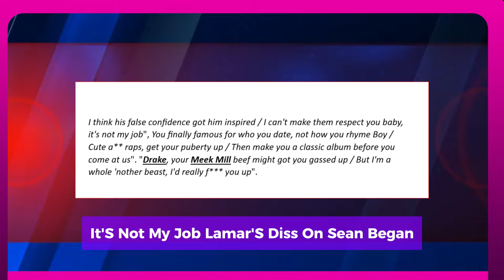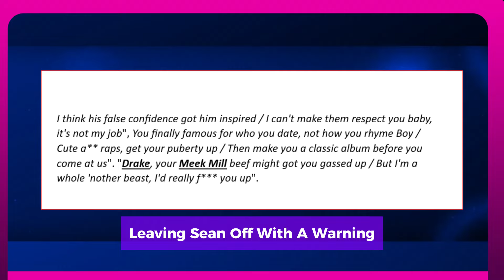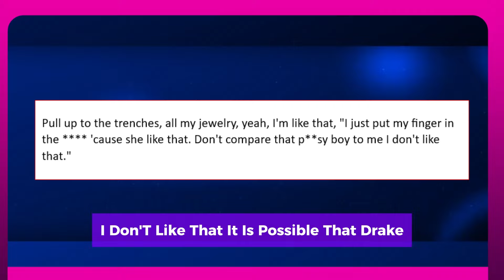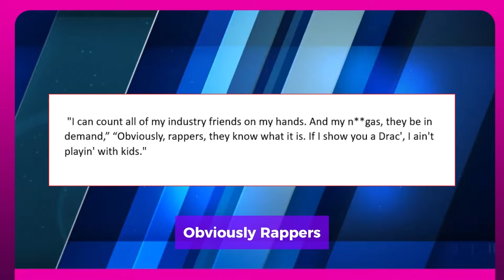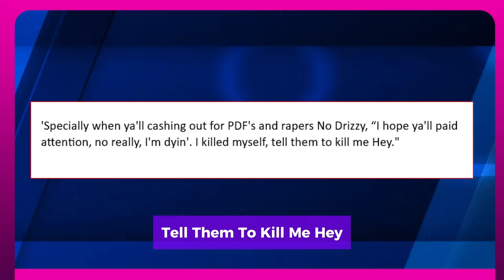BIG SEAN WANTS ALL THE SMOKE WITH KENDRICK LAMAR AFTER HIS UNHINGED COMMENTS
Big Sean and Kendrick Lamar's relationship has seen many ups and downs over the past ten or so years. Although they have collaborated, they have also repeatedly and covertly made fun of one another. But according to a recent interview with sharla main the God, the Detroit MC believed there had never been hostility. Sean was completely taken aback when he learned of Kendrick Lamar's early release of his "element." verse during the time of Nipsey Hussle's demise. To go back a bit, this was originally discovered by the hip-hop community in late 2022. The rap industry was shocked when the "OG" version of the Damn. cut appeared online approximately a year later. "Big Sean keep sneak dissin', I'll let it slide. I think his false confidence got him inspired. I can't make them respect you baby, it's not my job", Lamar's diss on Sean began. You finally famous for who you date, not how you rhyme Boy. Cute a**s raps, get your puberty up. Then make you a classic album before you come at us". He would then wrap things up, leaving Sean off with a warning. "Drake, your Meek Mill beef might got you gassed up. But I'm a whole 'nother beast, I'd really f***k you up".
The Breakfast Club interviewer is then informed by Sean that he and Dot exchange texts. Although they don't read the texts out loud, Kendrick basically expressed regret to him and said that his pride was controlling his want to write such harsh words. Sean further stated that Lamar expressed gratitude to him for the shoutout on "Deep Reverence" from Detroit 2. Nipsey contributed a late verse to that song, and Sean claims that his verse was recorded after his passing and that they effectively got back in touch at that point to work things out. The "Yes" MC wanted to respond to everyone who was making fun of him for not answering Lamar before changing the topic. He claims that there is no ill will between them and that he is not a "clout-chasing-a**s n a". But he would be prepared to retaliate if he sensed that there was.